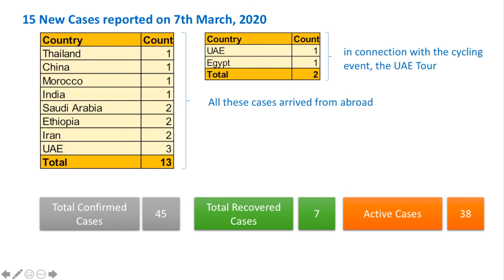Coronavirus situation in UAE | Update# 1 (Tamil) (தமிழ்)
The UAE on Friday, 7th March 2020 recorded 15 new coronavirus cases, the health ministry said in a statement.

The ministry confirmed that the total number of cases in UAE now stands at 45 cases. Two more patients have recovered from the virus, the statement said, bringing the total number of people cured in the UAE to seven.

The 15 new cases involved people with a range of nationalities and many of the new cases had recently arrived from abroad.

Thirteen of the new cases were diagnosed with the ministry's early monitoring system, while a further two were identified after the patients came into close contact with confirmed cases associated with the UAE cycling tour.

All cases are being monitored round-the clock, are in a stable condition and are receiving all necessary health care required, the ministry said.

The public is also advised to adopt protective health behaviour to avoid infectious diseases, including washing their hands with soap and clean water, and covering the mouth and nose when coughing or sneezing to stop the spread of germs and viruses," the statement read.

The ministry also advised individuals suffering from respiratory symptoms to avoid crowded and public places to prevent transmission of the disease.